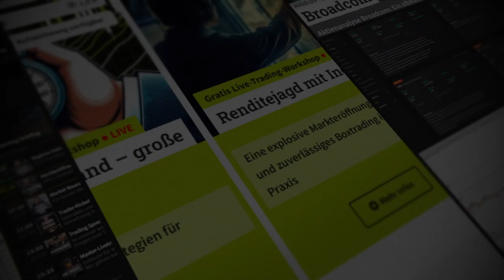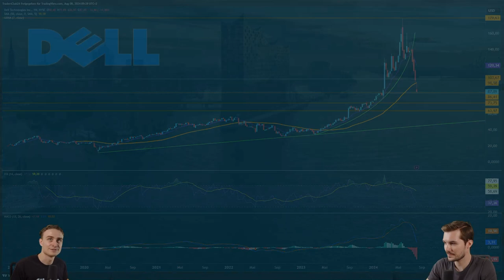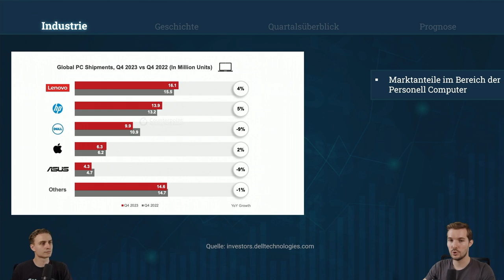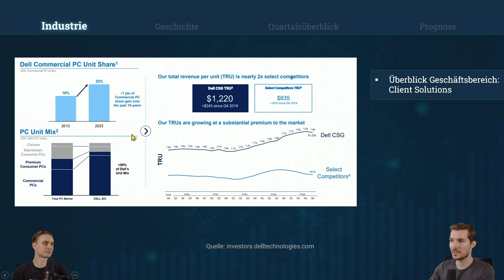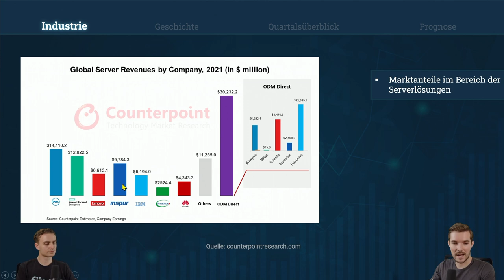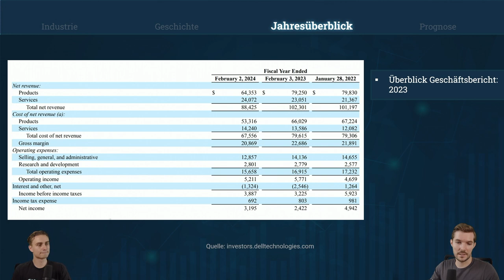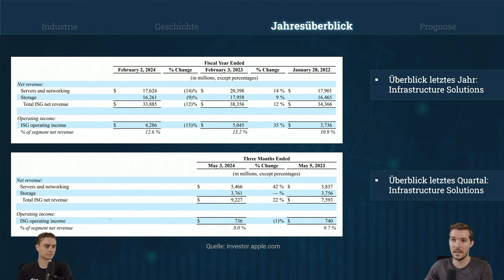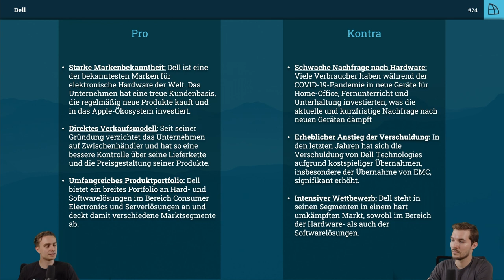Aktien RoundUp: DELL - Kampf um den Servermarkt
🌟 Intro:Erfahren Sie, warum Dell trotz jüngster Volatilität eine vielversprechende Investitionsmöglichkeit bleibt und wie sich die Marktsegmente und strategischen Ausrichtungen des Unternehmens auf seine Performance auswirken.📊 Detaillierter Inhalt:🔍 Einblick in die Videoserie "Aktien Roundup":Diese Episode unserer Serie "Aktien Roundup" konzentriert sich auf Dell und die aktuellen Markttrends. Nach einer kurzen Unterbrechung durch einen Feueralarm letzte Woche, setzen wir die Diskussion fort und analysieren die Volatilität der Aktienmärkte, insbesondere im Technologie- und Chipsektor. Die Dell-Aktie erlebte erhebliche Schwankungen, wobei sie innerhalb kurzer Zeit um etwa 10 Prozent stieg und fiel. Diese Bewegungen spiegeln die volatile Marktstimmung wider, die durch globale wirtschaftliche Unsicherheiten und spekulative Handlungen beeinflusst wird.💼 Dell's Strategische Marktsegmentierung:Seit 1984 ist Dell ein bedeutender Akteur in der PC-Industrie, aktiv in den Bereichen Consumer Electronics und Commercial PCs. Trotz eines globalen Marktwachstums von moderaten 4,4 Prozent zeigt Dell's Umsatz in verschiedenen Segmenten unterschiedliche Tendenzen. Während der Consumer-Markt langsamer wächst, hat Dell seinen Marktanteil bei Commercial PCs erheblich ausgebaut, was ihre Fähigkeit unterstreicht, sich auf profitable Nischen zu konzentrieren und eine führende Position im PC-Markt zu halten.🚀 Herausforderungen und Chancen im Servermarkt:Neben PCs ist Dell auch im Servermarkt tätig, einem Bereich mit einem jährlichen Wachstum von 10 Prozent. Der Servermarkt, angetrieben durch die zunehmende Nachfrage nach Datenverarbeitungskapazitäten und die Expansion von Datenzentren, bietet Dell neue Geschäftsmöglichkeiten. Trotz der Dominanz großer Cloud-Anbieter wie Google und Microsoft im High-End-Serversegment, behauptet Dell eine starke Position im Mainstream-Markt. Diese Diversifikation ermöglicht es Dell, sowohl Großkunden als auch kleineren Unternehmen zu dienen.📉 Volatilität und Bewertungsaussichten:Unsere Analyse der jüngsten Volatilität in Dell’s Aktienkursen zeigt, dass Dell trotz der Kursverluste in einer relativ starken Position bleibt, um von der allgemeinen Markterholung zu profitieren. Das Verständnis der zugrunde liegenden Marktdynamik und die Fähigkeit, sich schnell an veränderte Bedingungen anzupassen, sind für Anleger entscheidend, um Chancen in einem unsicheren Markt zu nutzen.🌍 Abschließender Ausblick und nächste Themen:In der nächsten Folge unserer Serie untersuchen wir Aktien im Bereich der erneuerbaren Energien in Europa, ein Sektor mit erheblichem Wachstumspotenzial und aktuellen Marktchancen. Diese Diskussionen sind nicht nur für Investoren interessant, sondern auch für Analysten und Wirtschaftsbeobachter, die Einblicke in die Dynamik verschiedener Industriezweige suchen.🔗 Links:Mehr Informationen und detaillierte Analysen zu Aktien finden Sie Kontakt:🏠 Webseite E-Mail: ☎ Telefon: +49 ⚠ Risikohinweis:Die hier besprochenen Inhalte dienen lediglich der Information sowie der Unterhaltung. Die Inhalte stellen keine Anlageberatung dar. Führen Sie stets Ihre eigene Recherche zu den relevanten Themen durch, bevor Sie Anlageentscheidungen treffen. Die vorgestellten Inhalte stellen keine Aufforderung zum Kauf oder Verkauf von Wertpapieren oder anderen Finanzinstrumenten dar. Die Autoren und Moderatoren haften nicht für etwaige Verluste oder Schäden.